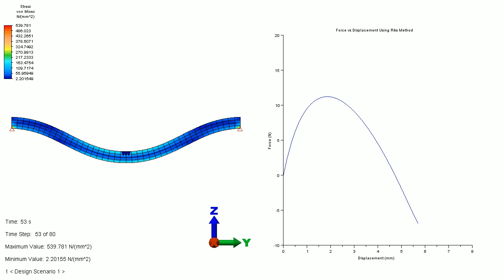Example of Riks Method with a Geometric Nonlinearity Finite Element Problem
This is a 2d Analysis of a curved beam fixed at its ends.  The dimensions of the cross section are 1 mm x 1mm.  The Radius of the inner curve is 20mm.  The total angle of the beam is 60 degrees.  The Force in the graph is the load in the center of top 3 nodes of the beam.  The Displacement is the displacement of the center of the beam.

The reason this problem has significance is because it is geometrically nonlinear.  If you try to solve this in your FEA program, it may fail because Force vs Displacement is not monotonically increasing.  Force in most mechanically nonlinear-static  finite element problems is similar to time in numerically solving Differential Equation.  Time is always monotonically increasing so this type of numerical problem is not an issue for a dynamic solver.  Most FEA programs incrementally add force which is fine until the the stiffness of the beam goes to zero (ie slope of force vs displacement is zero); here the FEA solver will normally fail unless you use displacement as your monotonically increasing variable or you use Riks Method.  Riks Method uses the arc length of Force vs Displacement as the monotonically increasing variable.  Note that in this analysis, time has no real meaning.  It is a quasi-static analysis.